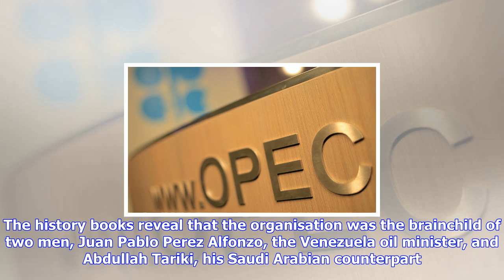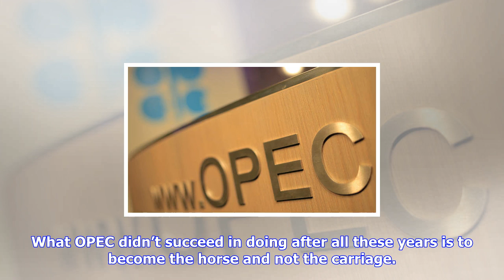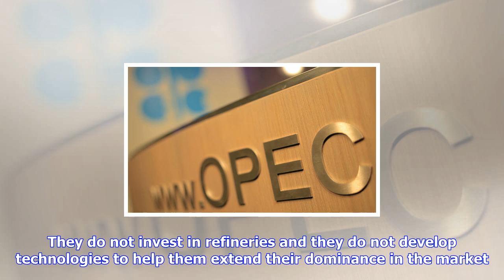Breaking News | Opec on its 57th birthday: still alive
Opec on its 57th birthday: still alive

This year marks the 57th anniversary of the creation of the Organization of Petroleum Exporting Coun...